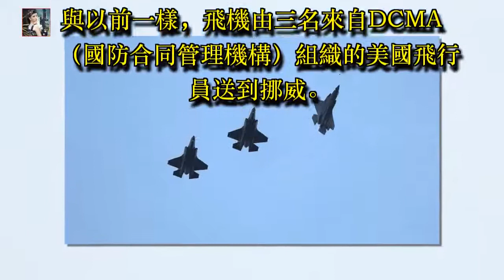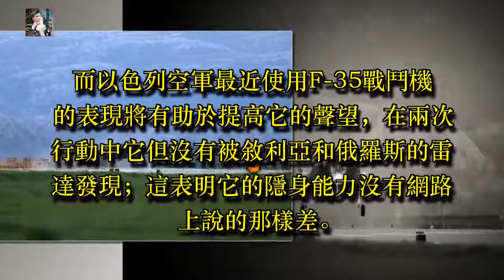以色列空軍讓F-35戰鬥機再度走紅，一國大呼這次是買對了